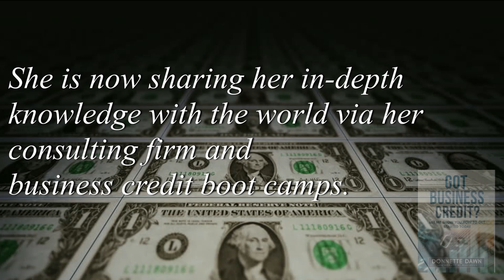"Got Business Credit" by Donnette Dawn Thomas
Got Business Credit is the entrepreneurs guide to taking any corporate structure and building great business credit. It walks the reader through each step needed to accumulate capital and trade lines for any business. Got Business Credit is the ultimate, step-by-step guide on HOW to build business credit and exactly WHERE to apply! Learn how to get started even with Poor Personal Credit while working within a shoestring budget! Once you have an established business entity, discover how to organize and position your business for the maximum credit approvals. Identify what criteria to meet before applying. Receive direction on how to complete applications correctly to secure approvals and exactly where to apply! Through this book you will learn to master and implement strategies to continue building your business credit to over $100,000 dollars.